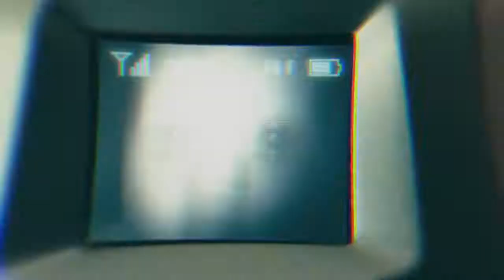Official Call of Duty: Black Ops 4 — Power in Numbers Cinematic!!!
SO HYPED FOR BO4!!!